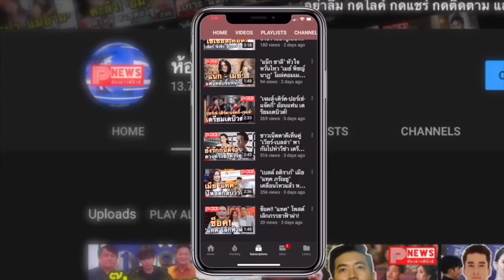ห้องข่าวพีนิวส์ | ขอนแก่นระส่ำ! แบงค์ ธิติ ติดโควิด-19 สั่งระงับการเกณฑ์ทหารออกไปไม่มีกำหนด